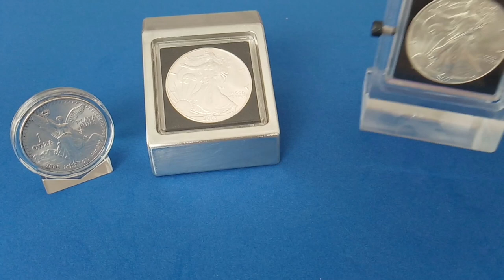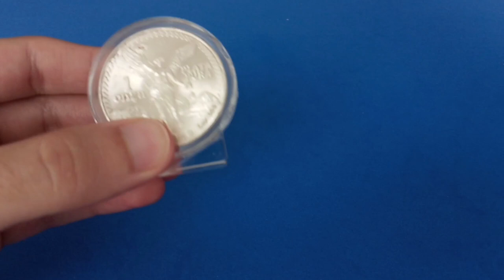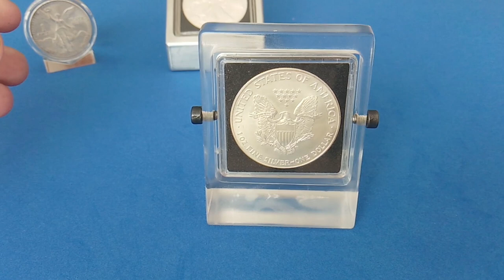🚩En ESTO he estado trabajando los últimos meses | El Mundo de las Monedas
Estos son los soportes para monedas que me he hecho en las ultimas semanas, son para capsulas redondas y para capsulas quadrum.Es una muy buena forma de exponer tus monedas y que estén muy bien protegidas. Puede que en el futuro haga más accesorios para monedas asi que apoyar el video